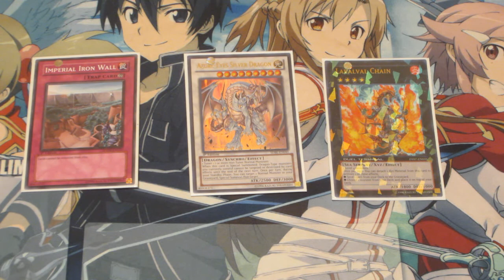Coffee Time Ocg Or Tcg Which Format is Better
Facebook.com/theyugiohcouncil
more blue eyes after this is uploaded